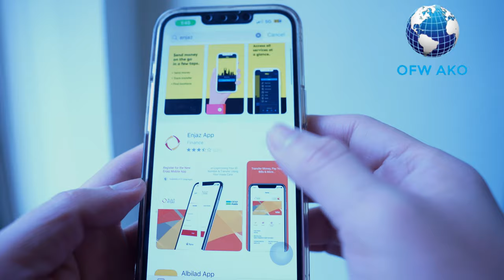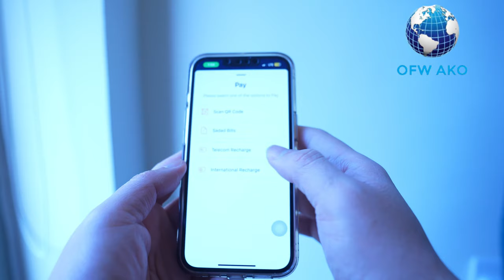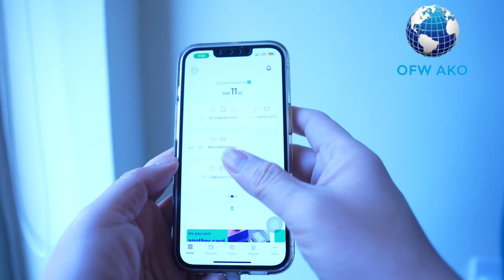THE BEST APPS PARA MAG PADALA NG PERA SA PINAS OFW SA SAUDI ARABIA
As an OFW, sending money to the Philippines is our devotion, this is why the majority of the Filipinos are working abroad to support our families back home. Today I will share with you some of the best apps to use to send money to the Philippines here in Saudi Arabia.